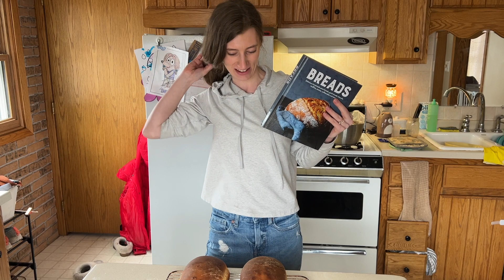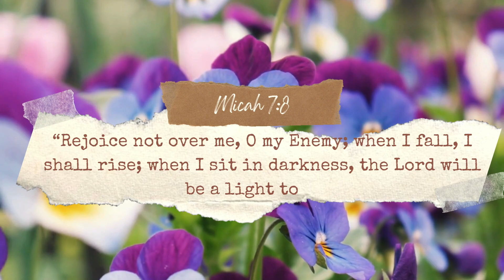My New Go-to Homemade Bread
Do you like the butt of bread? I think it's kinda weird but I don't really know why!?!

~ M Y  S T O R E F R O N T ~
* I may receive commission from the use of this link *

My Kitchen Over View

~ I T E M S   F R O M   V I D E O ~
Bread Book

Bread Kit

Yellow Bowl

Green Bowls

Storage containers